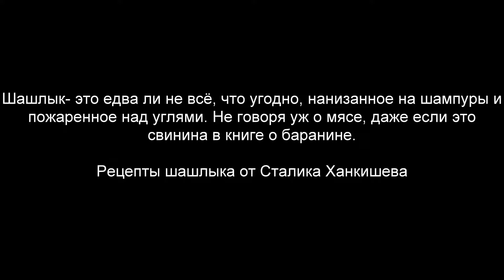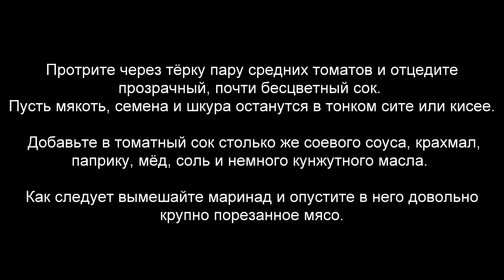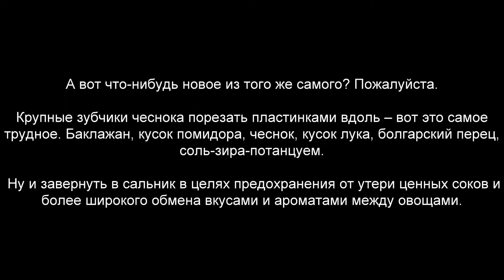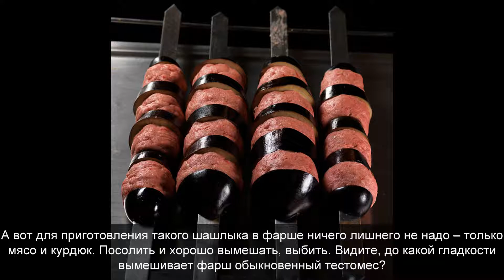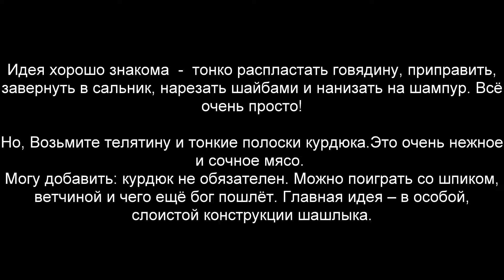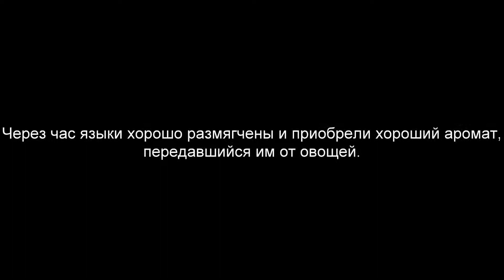Это тайна.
Волшебный дудук.. А. Каспарян. "Побеги жизни"